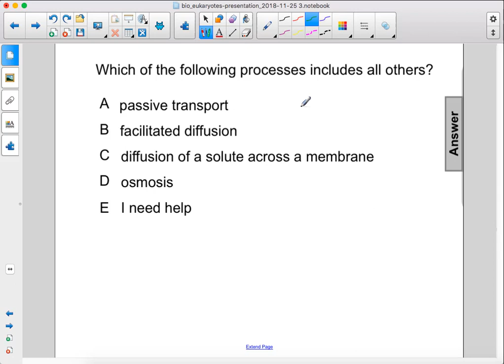Bio Eukaryotes Endomembrane Pt 5 Q37